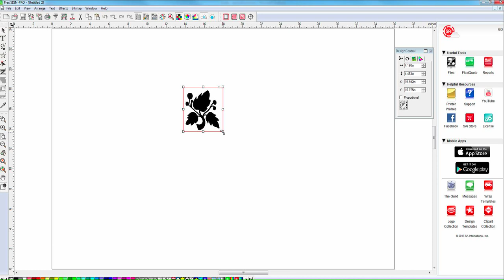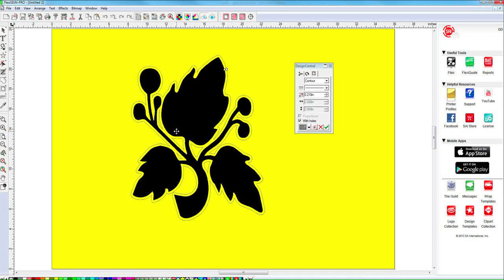How to Contour Cut Bitmapped Image with Flexi Sign Pro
Using Flexi Sign Pro and your Graphtec cutting plotter to create contour cuts around your bitmap artwork for custom cutting of  stickers and decals!
Graphtec America, Inc., Irvine California U.S.A. established in 1949, Graphtec has been on the leading edge of cutting & measuring solutions, a leading provider of cutting and finishing solutions for the signage, apparel, label, and prototype packaging industries.